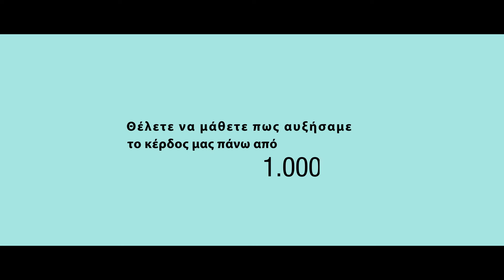Πως να αυξήσετε την παραγωγή σας στη βιομηχανική τομάτα με προϊόντα KIMITEC;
Αυξήστε την παραγωγή σας στη βιομηχανική τομάτα με τους φυσικούς βιοδιεγέρτες ΒΟΜΒΑRDIER και ΒATALLON.
Ενισχύστε την βλαστική ανάπτυξη των φυτών σας και βελτιώστε την ποιότητα των καρπών σας.